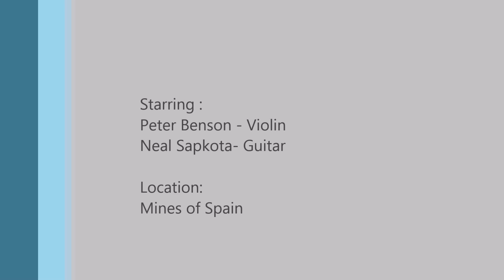Linkin Park - Numb cover by Non-Resident Aliens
Guitar and Violin Cover of our all time favorite Linkin Park's  Numb
Peter Benson - Violin
Neal Sapkota - Guitar